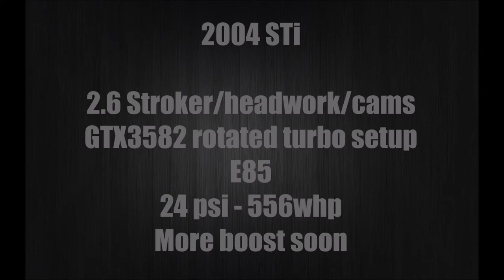Turbo Ion Redline vs. 550+whp STi and Camaro ZL1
Local cars doing some October runs, setups listed in video.

All runs filmed in Mexico or computer generated.